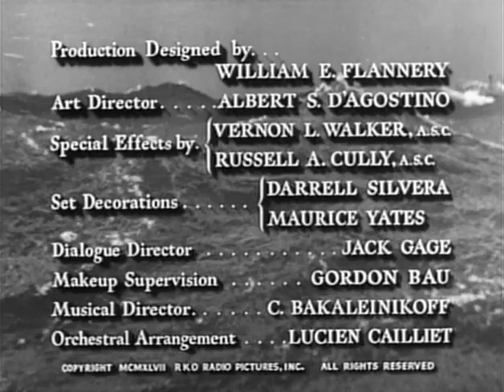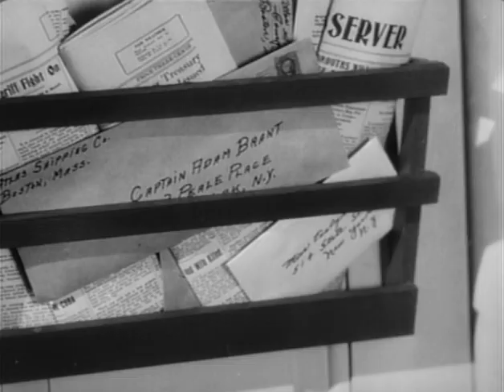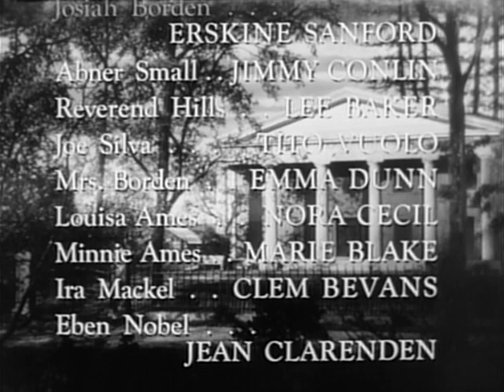Conflito de Paixões 1947